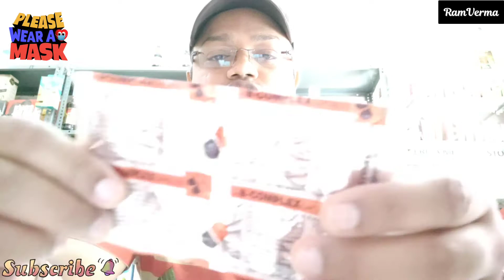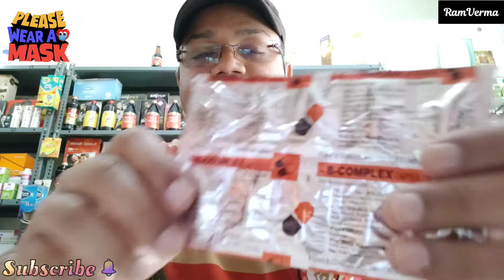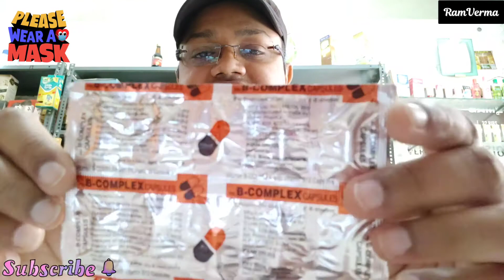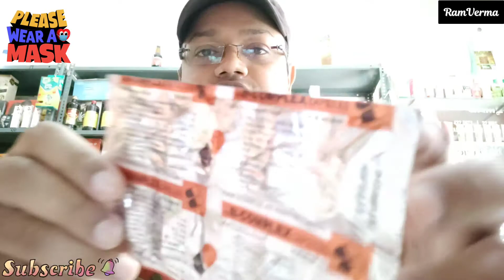Vitamin B - Complex Capsule Review | Uses and Benefits | And How To Use | Full Information In Hindi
➡️ Vitamin B Complex Capsule Review
➡️ Vitamin B Complex Uses
➡️ Vitamin B Complex Benefits
➡️ Full Information
➡️ And How To Use